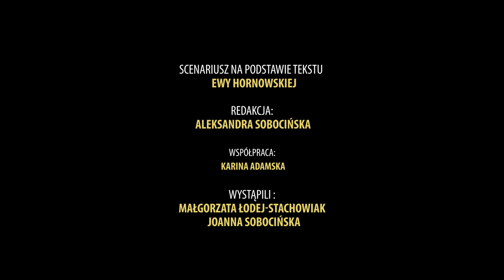Galeria Sztuki Współczesnej - XX-lecie międzywojenne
Przed nami opowieść o Galerii Sztuki Współczesnej. Dziś epoka dwudziestolecia międzywojennego i słowo klucz - awangarda.
Zapraszamy na kolejny z serii filmów przybliżających Galerię Malarstwa i Rzeźby Muzeum Narodowego w Poznaniu, pod wspólnym hasłem, ,,Do zobaczenia w muzeum".